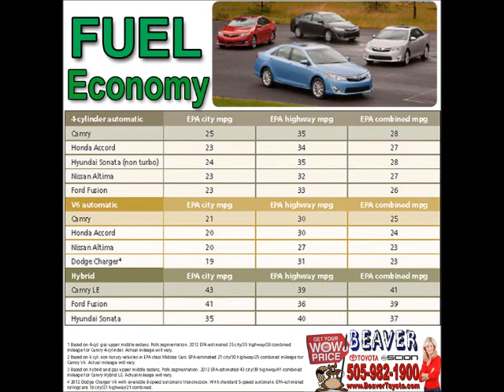Gas Saving Camry beats Fusion, Sonata, Accord, Altima which is why New Mexico loves it.wmv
The new redesigned 2012 Camry is also more fuel efficient.  4 cylinder camry does 35 on the highway and 25 on the freeway for a combined average of 28 mpg.   Camry beats  4cylinder versions of the Honda Accord, Nissan Altima, Hyundai Sonata (non turbo) and Ford Fusion
The Camry Hybrid does 43 in the city and 39 on the highway for a combined average of 41. That's nearly what the Prius used to do.  The Camry Hybrid beats the Ford Fusion, hybrid, and the Hyundai Sonata Hybrid.
So when comparing the Camry versus Fusion, Camry versus Sonata, Camry versus Accord or Camry versus Altima, you know that the Camry is going to save you more fuel.